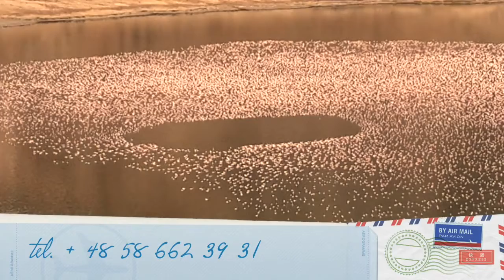Zostań Współpracownikiem Misyjnym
prezentacja misji franciszkańskich
presentation of franciscan misssions